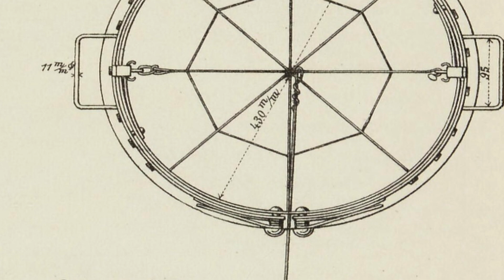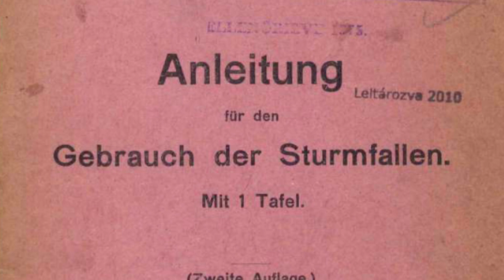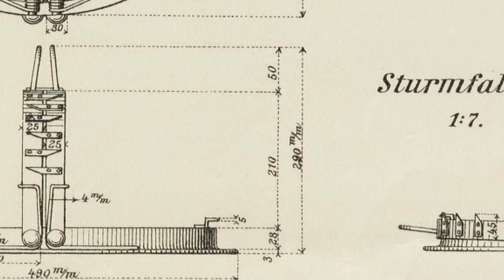Sturmfallen - Жуткий Капкан На Человека Первой Мировой Войны